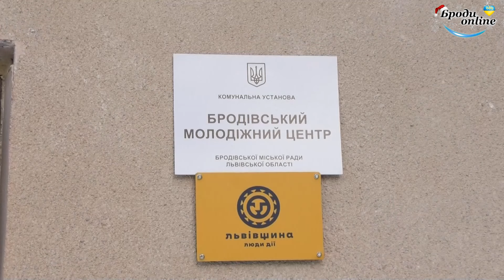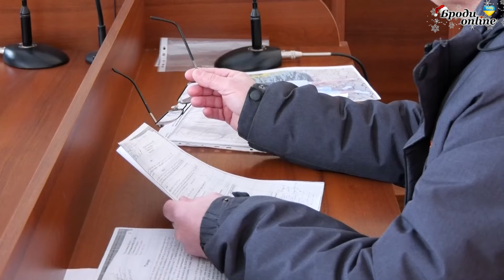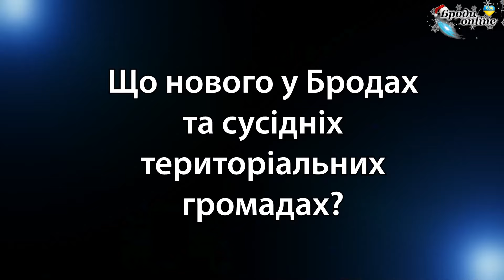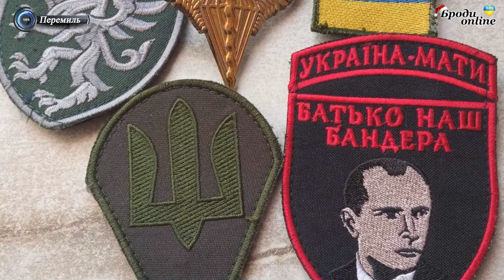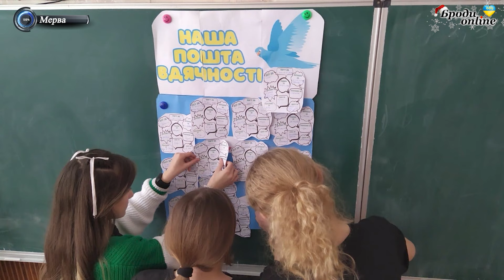"Броди news": новини Золочівського району 13.01.2024 (ТК "Броди online")